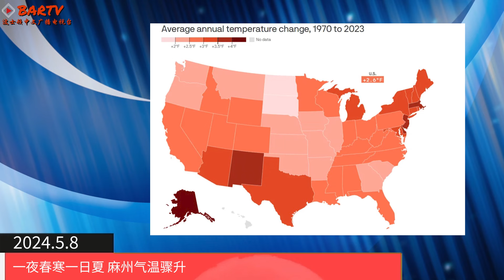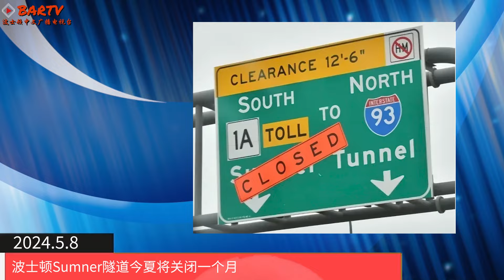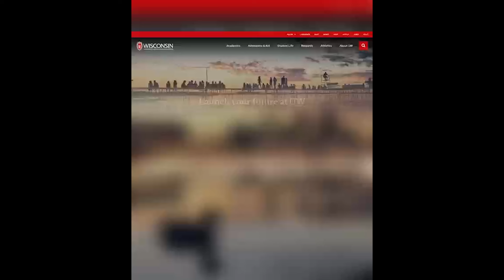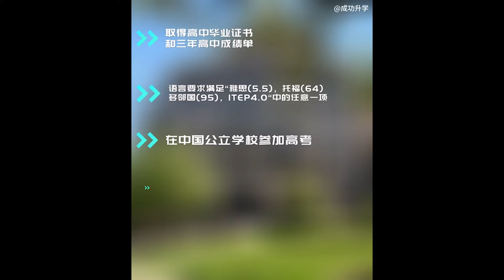【波士顿新闻】5/8 一夜春寒一日夏 麻州气温骤升丨暗藏利器！波士顿洛根机场一乘客携带十把飞刀被查丨麻州Weymouth79岁妇女在Braintree公园池塘意外身亡丨Sumner隧道今夏将关闭一个月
一夜春寒一日夏 麻州气温骤升

暗藏利器！波士顿洛根机场一乘客携带十把飞刀被查

麻州Weymouth79岁妇女在Braintree公园池塘意外身亡

波士顿Sumner隧道今夏将关闭一个月

TikTok诉美政府挑战可能的禁令